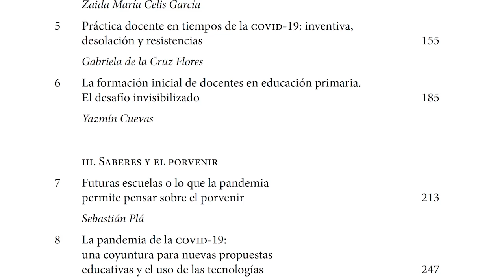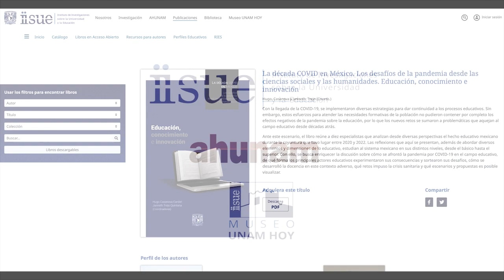NovedadesEditoriales: Educación, conocimiento e innovación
NovedadesEditoriales del IISUEUNAM Janneth Trejo, investigadora del IISUE, nos habla de esta publicación dedicada al impacto de la pandemia por COVID-19 en la educación.